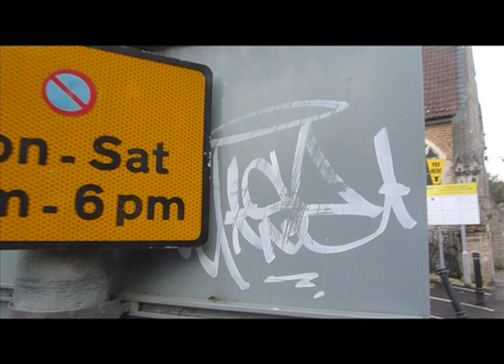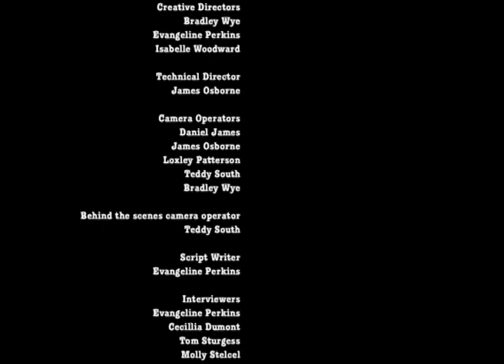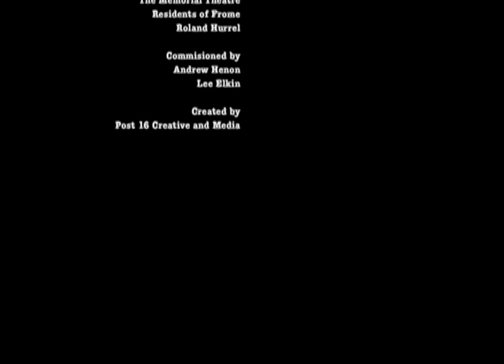Finished bridging the gap .mov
A documentary made by students of Frome Community College